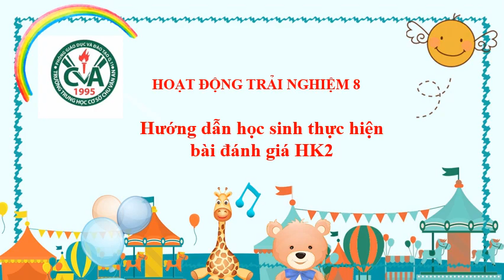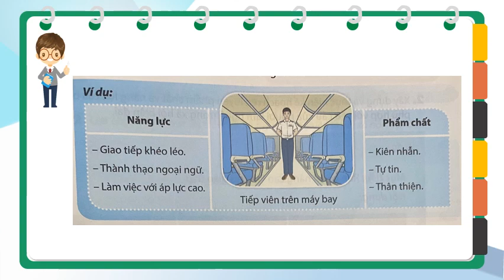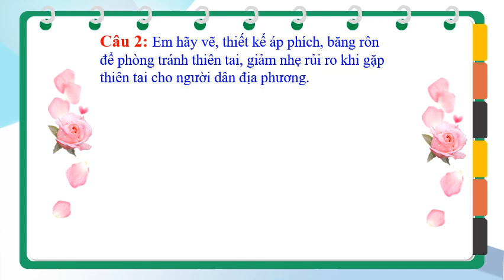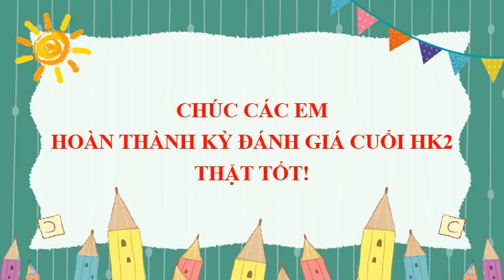HOẠT ĐỘNG TRẢI NGHIỆM-HN 8 - Ôn tập KTHK2 (2023-2024)